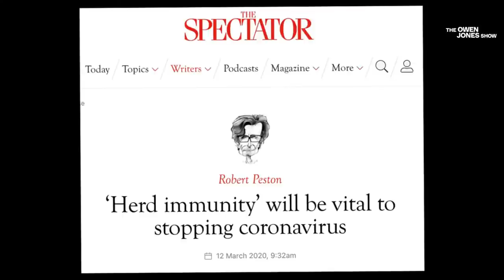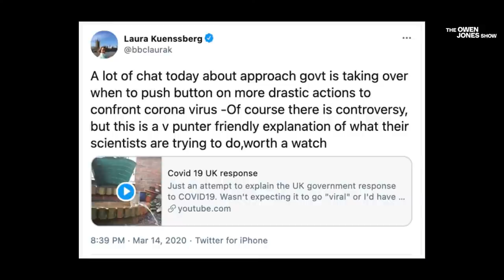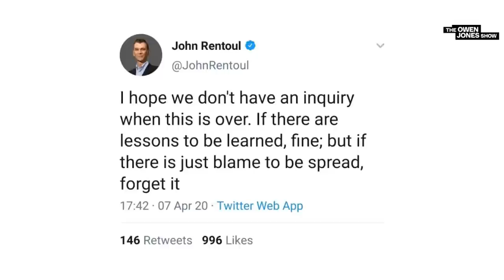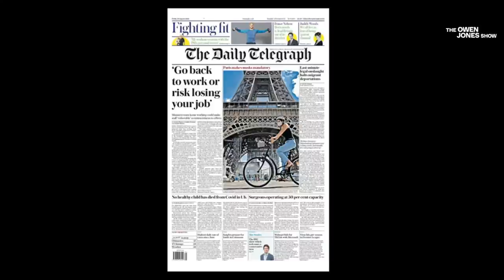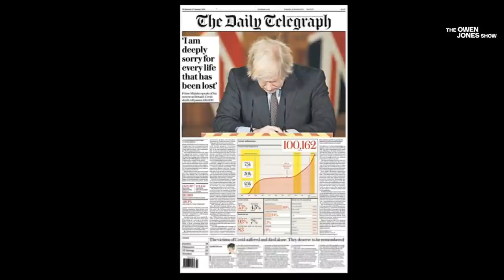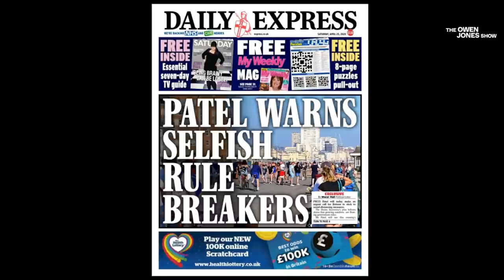How The Media Let The Government Get Away With Over 100,000 Deaths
Although there are important honourable exceptions, the British government could not have got away their catastrophic handling of the pandemic without a compliant media. Britain has one of the worst death tolls on earth - and nearly the worst death rate - and yet too much of the British media simply failed to challenge the government when it mattered.

Why has so much of the media failed in the most basic task in a democracy? What are the systemic actors at play, not just in newspapers, but in the broadcast media? How can we build a truly independent media.